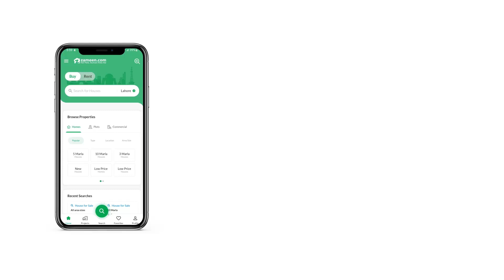14 MARLA RESIDENTIAL PLOT FOR SALE IN E-12 ISLAMABAD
Beautiful Location Plot for Sale in CDA Sector E-12 Islamabad
E-12 is the next CDA Sector to be developed- inshaAllah.
E-12/4
40x80 Size Plot (14Marla Approx)
Park Face!!